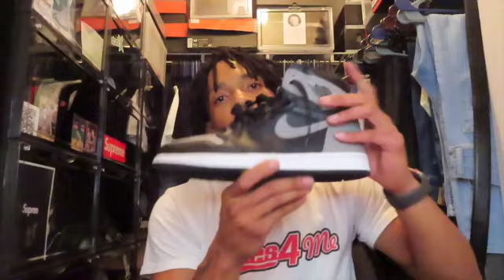SUMMER 🔥 To WINTER 🥶 SNKR COPS